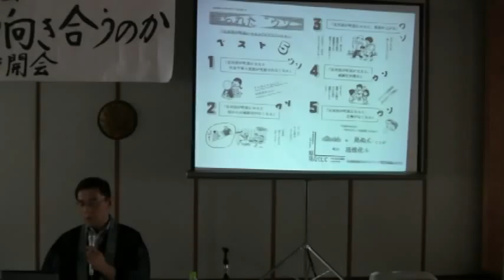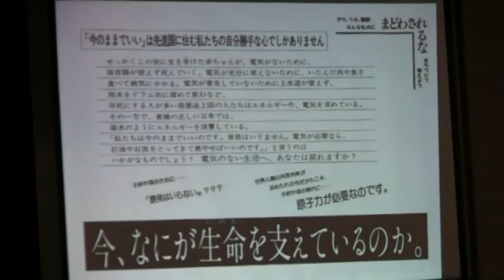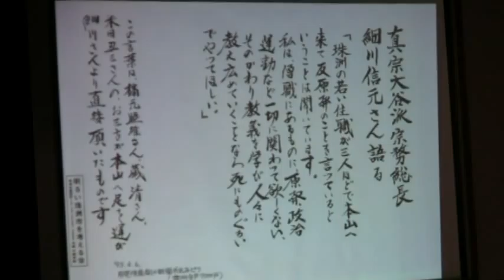ナムナム臨時集会05 (全5本) シンポ 小林圭二氏＆長田浩昭氏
ナムナム臨時集会
【日時】　　2011年5月13日14：00から、
【会場】　　大谷婦人会館にて開催されました
【テーマ】　「私たちは、今原発とどう向き合うか」
【講師】
　　　●小林圭二氏
　　　　京都大学原子炉実験所助手、同講師をへて、
　　　　03年定年退職、原子力の実用化に夢を抱き原子力を専攻、
　　　　やがて原子力の矛盾に気づき70年代後半、
　　　　四国電伊方原子力発電所1号建設に反対する住民訴訟の
　　　　支援を契機に原発反対へと舵を切る。
　　　　著書　「高速増殖炉もんじゅ巨大核技術の夢と現実」他多数

　　　●長田浩昭氏
　　　　　真宗大谷派　法傳寺住職、兵庫県篠山市在住、
　　　　　石川県珠洲市長選挙において反原発の候補の応援活動を機に
　　　　　宗教者として原発行政の問題と向き合い続けている。
　　　　　著書　　真宗ブックレット「いのちを奪う原発」他

※小林先生及び長田先生にはYouTubeにUPすることの許可をいただいております。